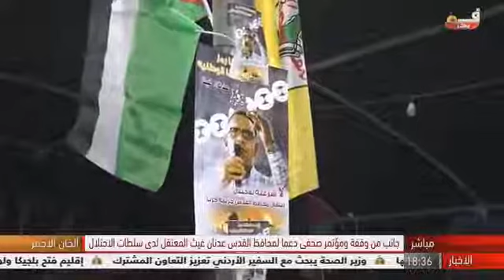جانب من وقفة ومؤتمر صحفي دعما لمحافظ القدس عدنان غيث المعتقل لدى سلطات الأحتلال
مباشر | الخان الأحمر